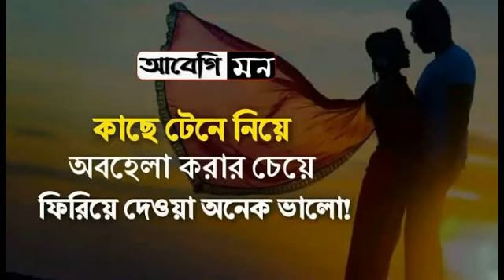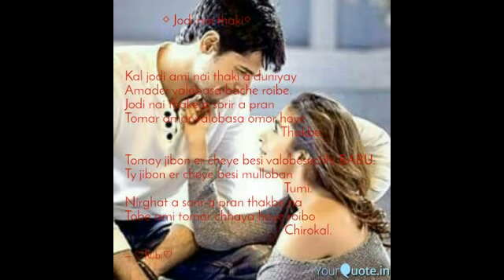Legend Andrew Kishore song covering by ShafiqShaan | jibone sadh holo aroo ekbar